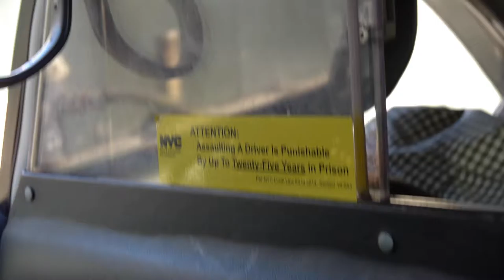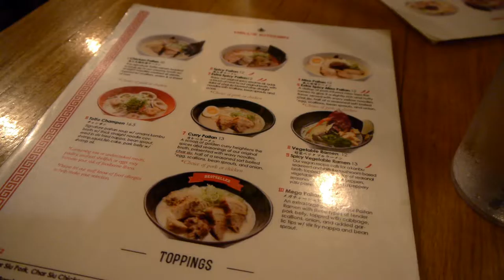Missing Out on New York Comic Con 2016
We didnt make it and missed getting to NYCC 2016 Friday!!!